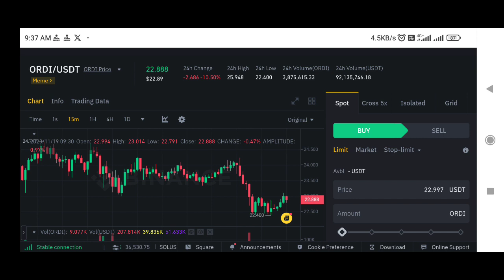Ordinals coin price prediction | ordi coin price prediction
✅ Spot Trade &
📈  Futures Trade